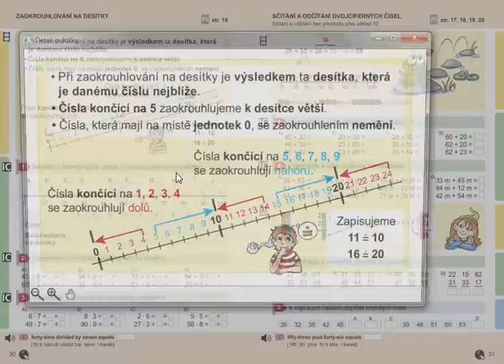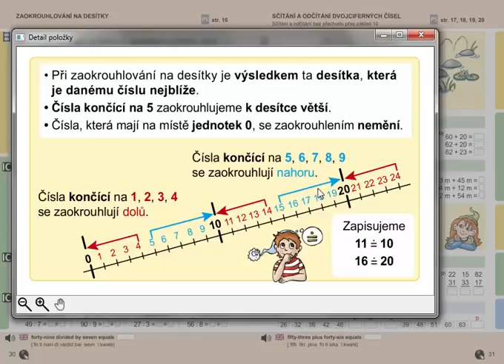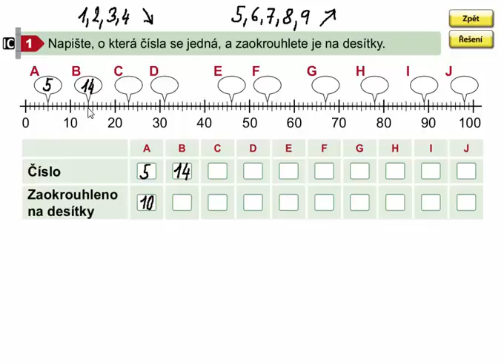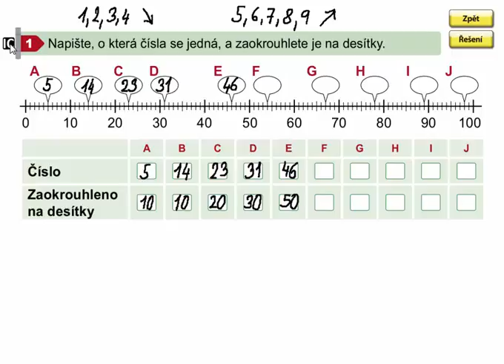Zaokrouhlování na desítky, Matýskova matematika 7. díl, strana 30, cvičení 1